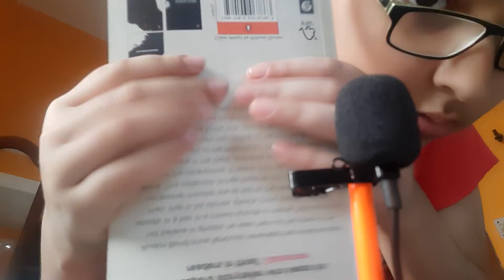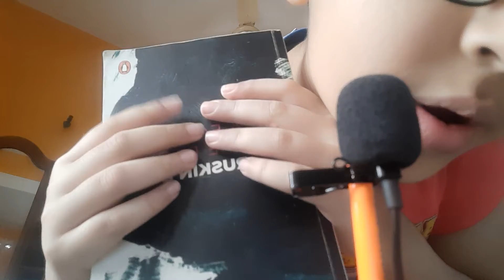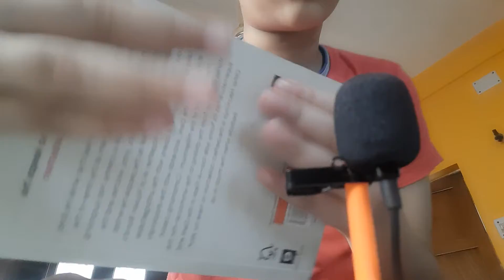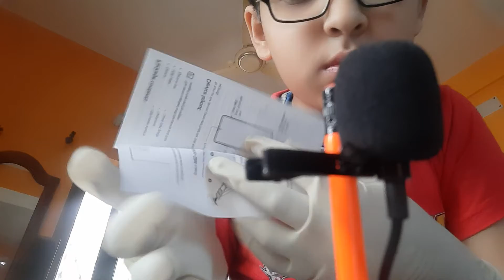ASMR satisfying sounds 😌 ,please watch and subscribe to my channel ,please 🥺